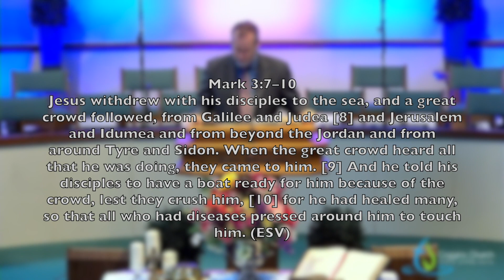Have You MISUNDERSTOOD JESUS' Ministry?? Selfishness, Betrayal, and Lack of Respect in Serving Jesus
And why do the great crowds from the farthest regions of the Jewish community seek Him out — to be healed. They do not care little about His person, teaching, or mission. They “press” Him so that they might touch Him and receive healing. This is not an organized congregation but a hysterical crowd.

Often those who aspire to the ministry of Christ’s gospel are overwhelmed by the pressure of people. Usually, this is not on the scale that our Lord experienced but it is exhausting and discouraging nevertheless.

Reference:
The Life of Adoniram Judson, Edward Judson
Hudson Taylor (Men of Faith), J. Hudson Taylor
William Lane, NICNT: @fA
J.C. Ryle, Expository Thoughts On The Gospels: @e/collected-workssets/expository-thoughts-on-the-gospels-16/
William Hendriksen, NTC, Mark: @c0
D.E. Nineham, Saint Mark: @8M
Letsdig18: @kCFg

The Bible is the most powerful book in the world! Join Lead Pastor of Coggins Church of Lexington Pastor Scott E. Slaughter as he expounds God's Word, book-by-book, verse by verse! You will learn the Bible as you never thought possible! Learn what the Bible teaches regarding many of today's most important issues through the Bible-teaching ministry of Bible Teacher Scott E. Slaughter. Pastor, author, counselor, and Bible teacher Scott Slaughter has been communicating God's Word for over 25 years! Our channel is a virtual library of biblical teaching!

We add NEW CONTENT WEEKLY.

PLAYLISTS - Explore our Channel and take advantage of these lists!
For the use of any of our material, please request it in writing.